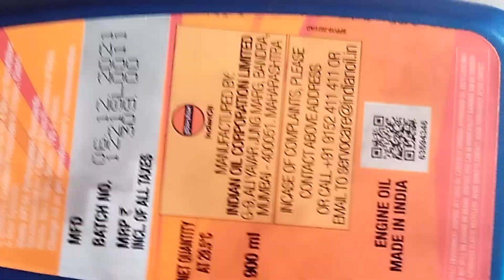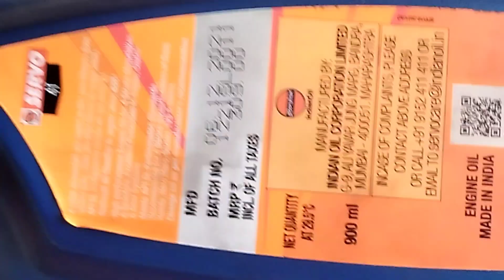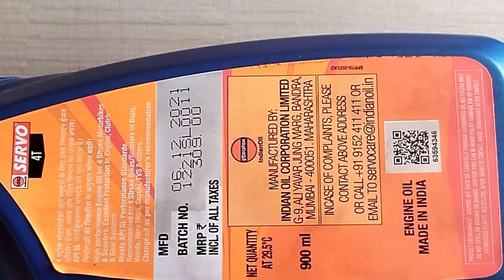petrol pump par engine oil kaisa hota hai। पेट्रोल पंप पर मिलने वाला इंजन ऑयल कैसा होता हैं ।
इस वीडियो मे पेट्रोल पंप पर कैसा ऑयल मिलता हैं उसकी पहचान कैसे की जाती हैं बताया हैं

आप बिना स्किप किये पूरा वीडियो देखें ।
धन्यवाद
आपका प्यार और स्नेह मुझे ऐसे ही मिलता रहे।

Loan app for fresher -
लोन के लिए app की लिंक -

पेट्रोल पंप से सम्बंधित अन्य वीडियो की लिंक -